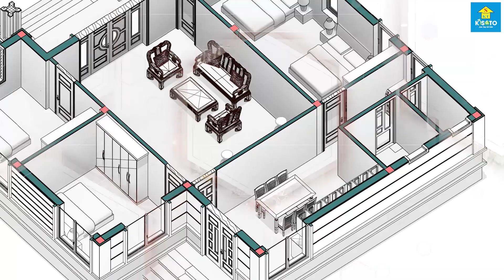Mẫu Nội Thất Phòng Khách Phòng Bếp Đẹp Có Giá 400 Triệu Tại Kim Thành Hải Dương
Mẫu Nội Thất Hiện Đại Đẹp Có Giá 400 Triệu Tại Kim Thành- Hải Dương Do KISATO Thực Hiện Cho Anh Đồng Minh Quang.
💥 Công Năng Các Phòng Được Thiết Kế Trong Mẫu Nội Thất Hiện Đại Đẹp Này Như Sau: Nội Thất Phòng Khách, Nội Thất Phòng Ăn, Nội Thất Phòng Bếp, Nội Thất Phòng Thờ
✅ Thiết kế và thi công:
🏡ĐỊA CHỈ :
-Miền Bắc: B1.4 LK09. VT20 Khu Đô Thị Thanh Hà, Quận Hà Đông, TP Hà Nội
-Miền Nam: Căn P16, khu đô thị Park Riverside, Q9, thành phố Hồ Chí Minh
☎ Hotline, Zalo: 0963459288